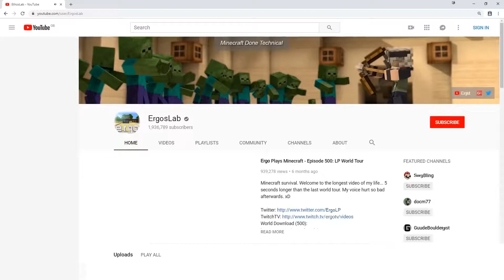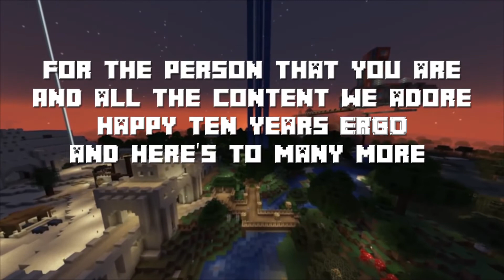Ten Years of Ergo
Special thanks to:
Didyma - Working tirelessly with me to help involve the /r/ergoslab community.
Fife M - Helping to write the script, assign content, and create the incredible thumbnail.
Frogperson - Helping with general planning, server setup and configuration.
MegaXLR, Svennieke - Helping contacting Mindcrack and Hermitcraft members.
Mielleman, Tiltedwings - Helping immensely behind-the-scenes of the community build.
Herakles - Providing some footage of the community build.

for the original video